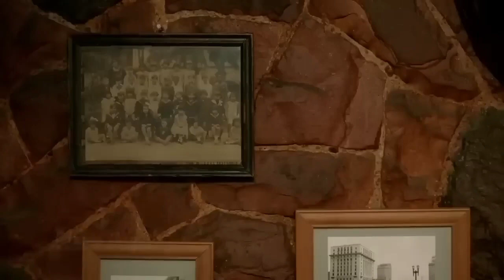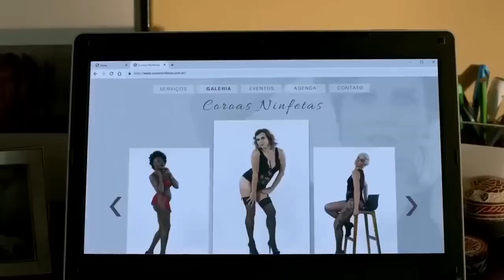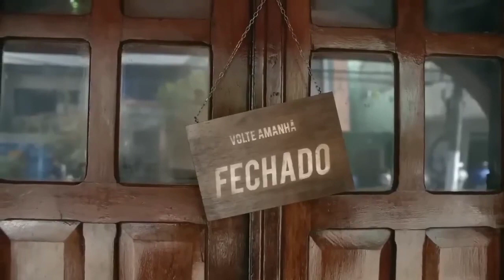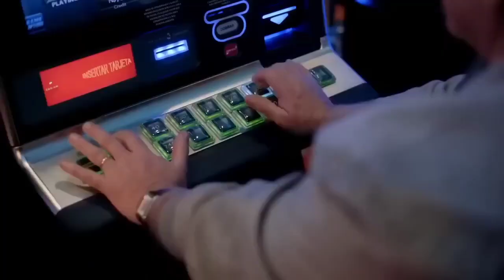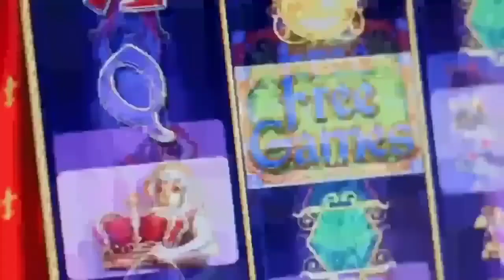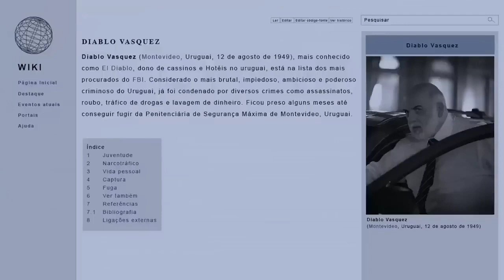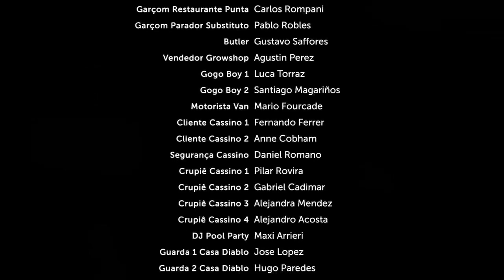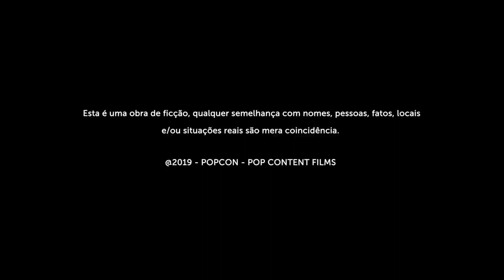Amigas de Sorte (2021) - Filme Completo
Sinopse:

Rita, Nina e Nelita são amigas desde muito jovens e sempre sonharam em ficar ricas. Depois de 50 anos jogando na loteria sem sucesso, finalmente elas ganham o suficiente para arrumar suas vidas e escondem o prêmio de seus maridos.

Data de lançamento: 18 de março de 2021 (Brasil)

Diretor: Homero Olivetto

Roteiro: Lusa Silvestre